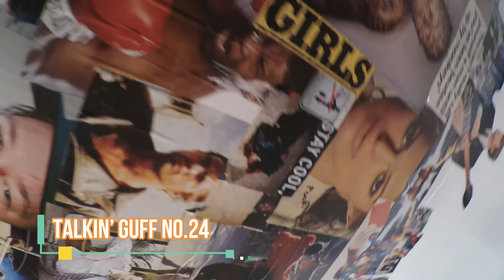Talkin' Guff No.24 - Ara-Mark Of The Devil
Ahoy, hoy. Today we talk about the Aramark takeover of Avoca, and all the hostile trappings of an international corporation.